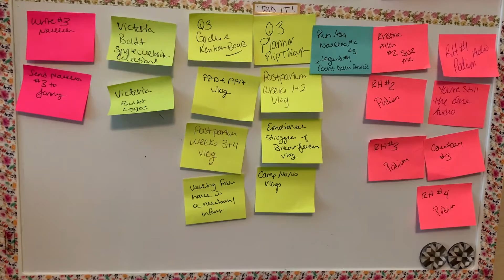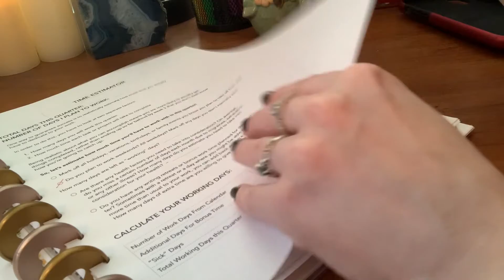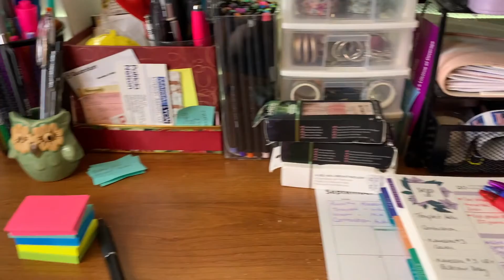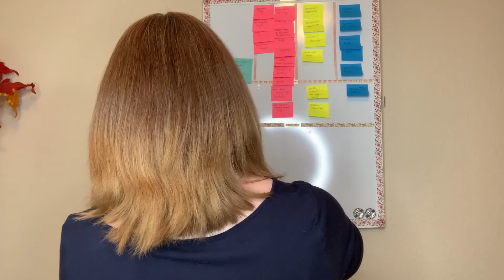Quarter 4 Goals & Kanban Board Setup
HAPPY FALL YA'LL! This quarter I've given myself some wiggle room in the writing department, but on the content creation NO QUARTER! Muhahaha! I cannot wait to hear how you are PrepTobering and getting ready for NanoWrimo. Let me know down below!

One Love,
K

New Music:
Free Background Music For Youtube Videos No Copyright Download for content creators ❤️Uppbeat --- AMAZING FREE MUSIC TO USE IN YOUR CONTENT IN A

Ambient music:
Wistful Rain by Ghostrifter Official

Chill music
"Tokyo Music Walker - Way Home" is under a Creative Commons (CC-BY) license.